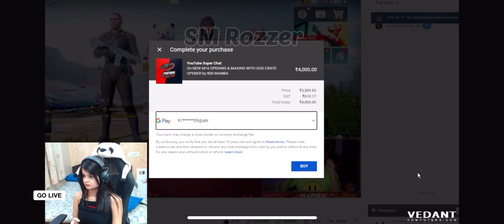Krutika superchat 4000Rs total 20k to 8bit mamba on second channel hit 1 lakh subscriber 😱🔥😳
krutika plays
mamba krutika
8bit mamba
krutika mamba
krutika and mamba
mamba angry on krutika
mamba and krutika
mamba loves krutika
krutika mamba funny
mamba and krutika funny moments
mamba krutika love
mamba superchat to krutika plays
#8 bit mamba krutika plays
krutika angry on mamba
krutika plays and 8bit mamba
krutika plays with mamba
%mamba angry on superchat about krutika
krutika plays propose mamba